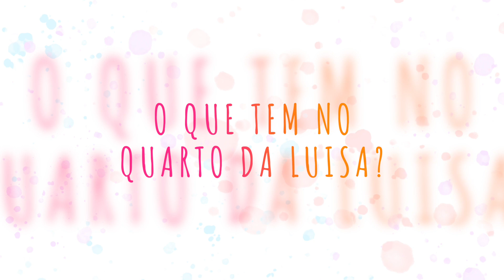O que tem no QUARTO da LUISA???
No video de hoje a Carol irá abrir um pouco de sua intimidade mostrando alguns itens presentes no quarto da Luisa. Quer saber quais são estes itens? Assista o video até o final e confira!